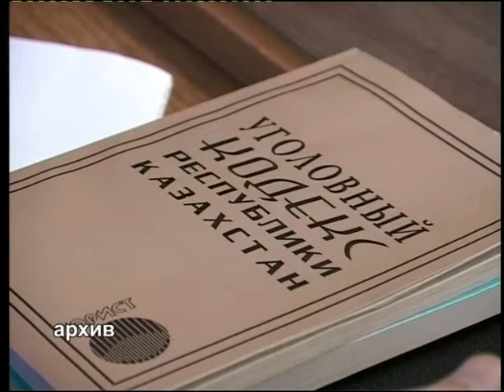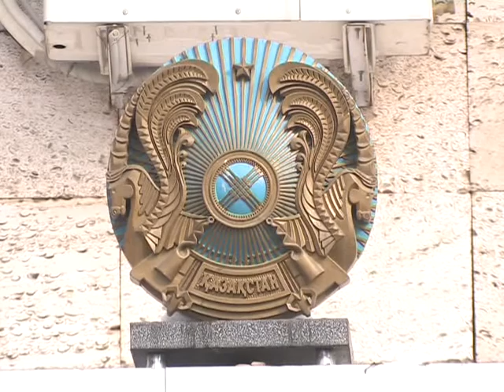В Шымкенте идет процесс по делу о вандализме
В Шымкенте идет процесс по делу о вандализме. Гражданина Арынова обвиняют в осквернении могил. Подсудимый будет находится в СИЗО до конца процесса. Дело могло бы завершиться и раньше, если бы парень не подался в бега. Он длительное время скрывался от правосудия, но все же был найден и в принудительном порядке доставлен в суд.